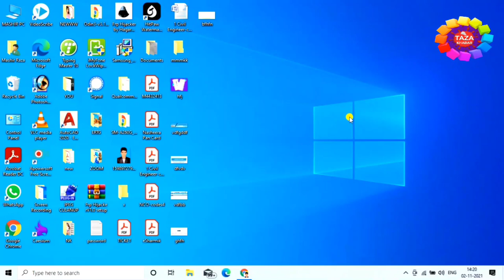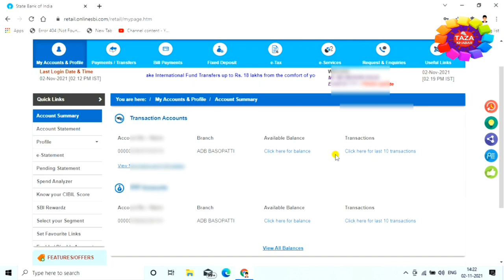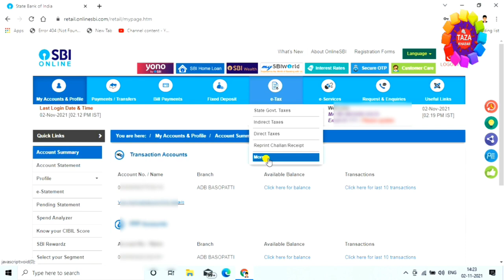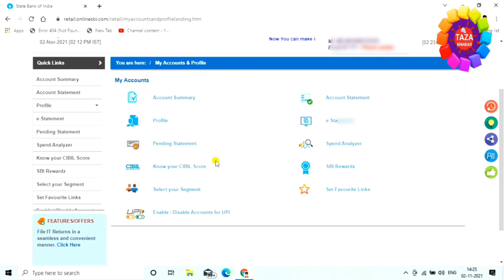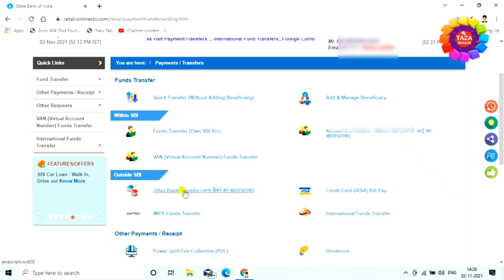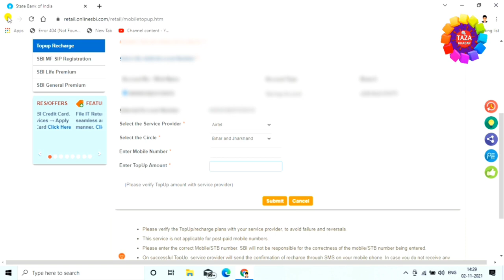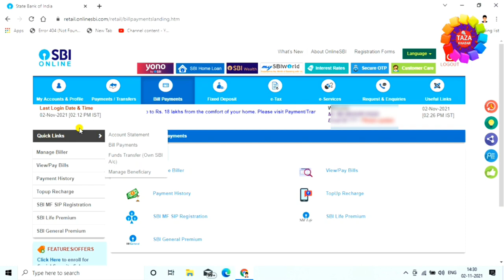How to Use Net Banking in Hindi 👈 State Bank of India Net Banking Use in Hindi 👌 By Raza 🔥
is video me aap janege ki net banking kaise use karte hai aur net banking se kya kya hota hai. net banking se aap apne pure bank account ko access kar sakte hai online bina bank jaye aur paise transfer krna statement nikalna jaise kaam aasani ke sath kar sakte hai.

Online banking, also known as internet banking, is an electronic payment system that enables customers of a bank or other financial institution to conduct a range of financial transactions through the financial institution's website.

tags for reference : how to use net banking in hindi,internet banking kaise use kare,sbi online banking,sbi internet banking kaise use kare,net banking kaise chalaye,sbi net banking kaise kare in hindi,net banking information in hindi,internet kaise sikhe,computer course online in hindi,computer course kaise kare,sbi statement kaise nikale,sbi net banking paise kaise transfer kare,debit card kaise apply kare,ner banking in hindi,inertner,net banking se paise kaise bhaje,net banking se atm card kaise apply kare,ner banking se atm card kaise block kare,net banking se ppf account kaise khole,ppf account kaise open kare net banking se,net banking se paise kaise bhaje,kya tarika hai net banking use karne ka,mobile se net banking kaise chalaye,mobile se net banking kaise use kare sbi ka,zoom,zoom channel,taza,taza khabar,raza,engineerraza,engineer raza,net banking,sbi net banking,tech news,technology news,sbi net banking kaise use karte hai,sbi net banking chalane ka kya tarika hai,kaise sbi net banking chalaya jata hai,use sbi net banking,net banking use sbi

Engineer raza